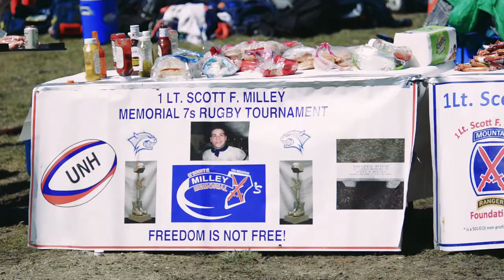UNH Rugby Club Hosts The LT Scott F. Milley Memorial 7's Tournament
Every year the UNH Men's Rugby Club and UNH Women's Rugby Club host The LT Scott F. Milley Memorial 7's Tournament. The tournament honors the memory of Lieutenant Scott F. Milley '09 who was killed in 2010 while serving with the U.S. Army Rangers in Afghanistan. Thank you to the Lt Scott F. Milley Ranger Foundation, the Milley family, UNH Campus Recreation, and all of the participants in this year's tournament.
(Produced by Tim Scolaro '18 UNH Communications and Public Affairs Video Intern)